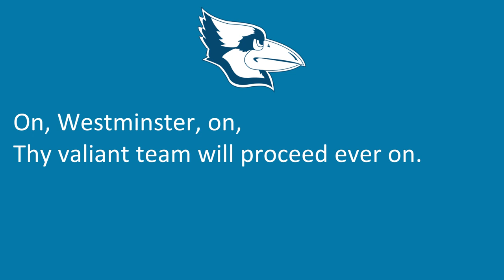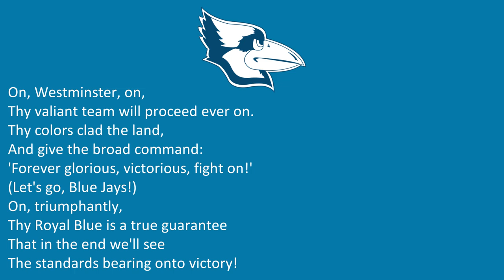Westminster College's (MO) Fight Song, "On, Westminster, On" (lyrics estimate)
Fulton, MO
Blue Jays
Navy, Light Blue, White
NCAA Division III
St. Louis Intercollegiate Athletic Conference

Not to be confused with the Westminster College of PA or Westminster University of UT. I couldn't find the lyrics, so these are just my assumptions from the original vocals. If anyone knows the lyrics I can reupload it later.

Audio
"Westminster College Fight Song - On, Westminster, On"
Westminster College
3/6/2024

"On, Westminster, On"

Let's go, Blue Jays!

On, Westminster, on,
Thy valiant team will proceed ever on.
Thy colors clad the land,
And give the broad command:
'Forever glorious, victorious, fight on!'

On, triumphantly,
Thy Royal Blue is a true guarantee
That in the end we'll see
The standards bearing onto victory!